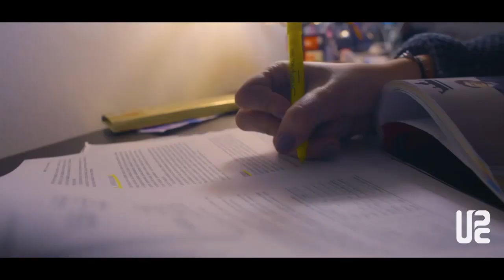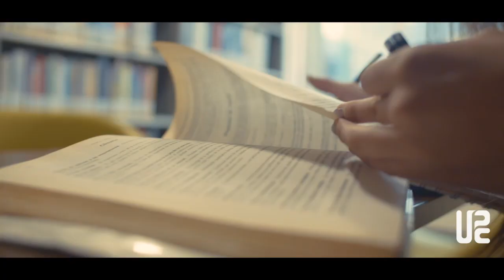Un día en la vida de una estudiante UniPiloto